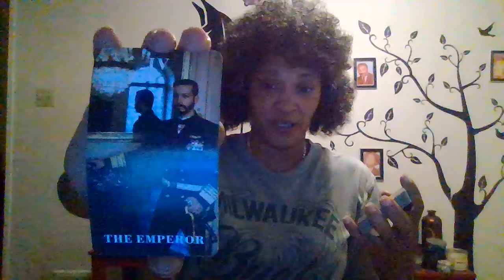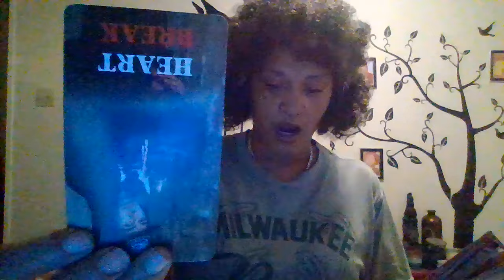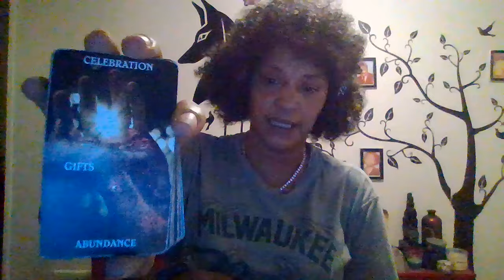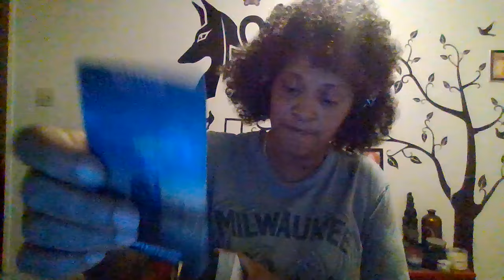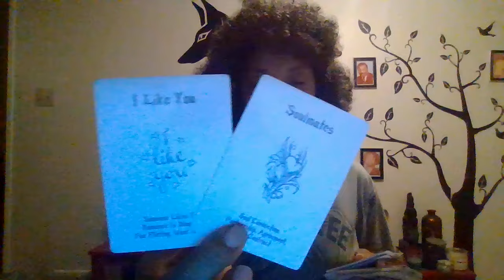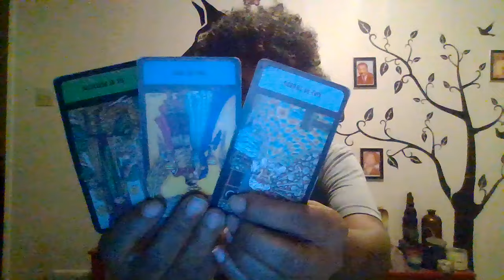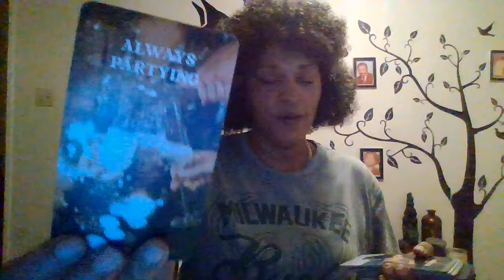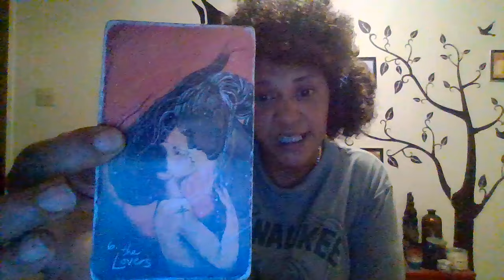YOUR ABUNDANCE WAS PROTECTED THE WHOLE TIME. SEX SPELLS BACKFIRE TORMENT TO LOOK FORWARD TO